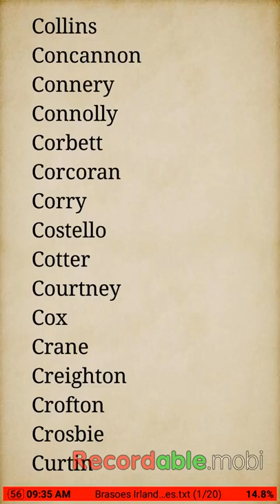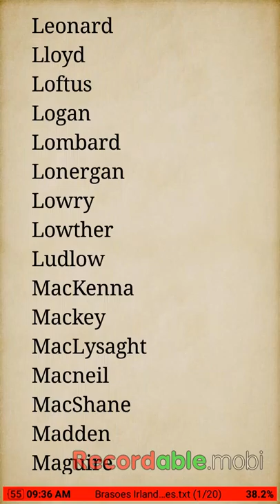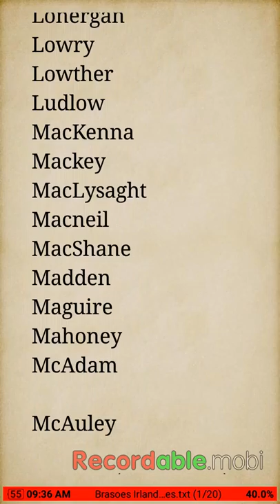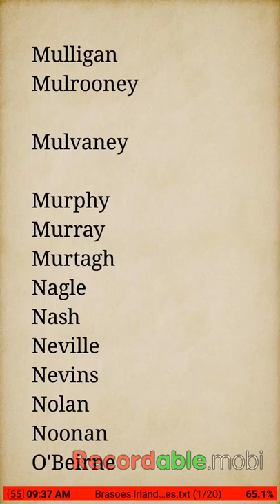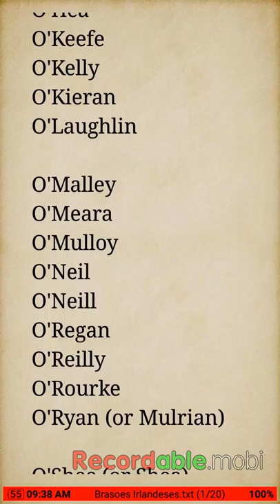Lista de sobrenomes de famílias irlandesas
Sites de heráldica e genealogia

Blogs de Heráldica e genealogia